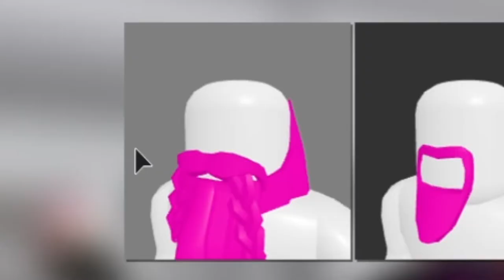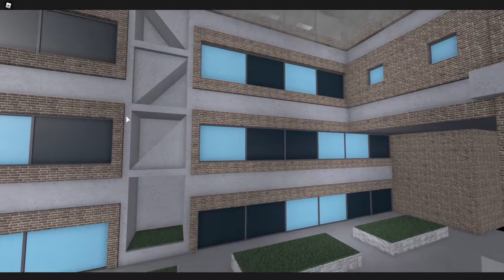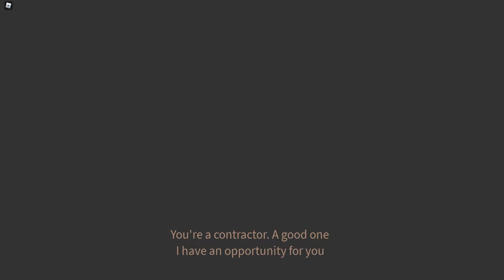ENTRY POINT IS A FUN ROBLOX GAME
In todays video I play entry point which imo is a very good game